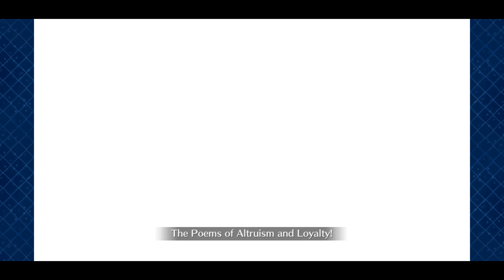LB4 - Aśvatthāman vs Qin Liangyu (F/GO)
I've always wanted to make one of these boss fight videos with custom soundtracks, so here's my take. Using one of my favorites to solo with too, Qin Liangyu.